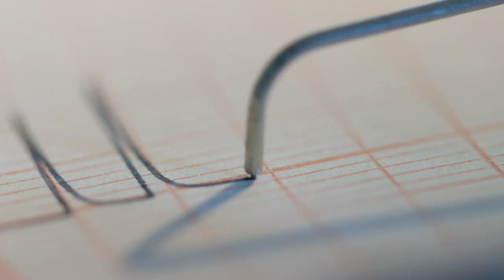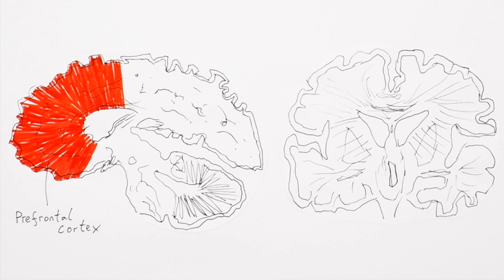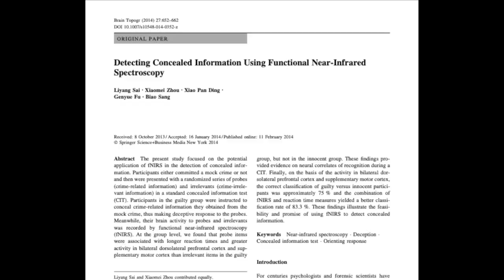New Brain Scan Exposes All Your Lies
How brain scanning and neuroscience can be used to help identify a liar. The latest research studies. I'm currently completing a PhD in Imaging Neuroscience at KCL 🧠.

Comment with any questions you have! :)